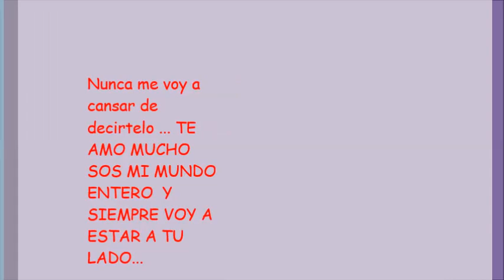Mi Ahijada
Un pequeño regalo para mi princesa TE AMO MUCHO AHIJADA!!! =)